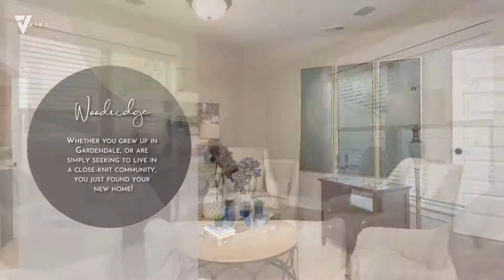Woodridge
Welcome to Woodridge in Gardendale. Located off Fieldstown Road, just a quick drive north of Birmingham. Woodridge offers quality living in a convenient location, located just 15 minutes from Birmingham downtown. Whether you grew up in Gardendale, or are simply seeking to live in a close-knit community, you just found your new home! Woodridge features 64 single family, homes from our Craftsman and Classic Collection. The traditional neighborhood, with the latest architectural and designer brick style homes is nestled in a beautiful setting. Residents will be surrounded by 18 wooded acres of nature trails which can serve as a scenic pathway for weekend picnics. The homeowners will have exclusive access to the recreation field for kickball, soccer, football, or just a game of tag. Come and visit our beautiful model home today! Homebuyers will have an opportunity to choose from variety of our most popular floorplans to suit their individual lifestyle needs. Woodridge homeowners also get to customize their new home in our state-of-the-art Design Center and can choose from thousands of features that will shape the style of their new home. The convenient location of Woodridge offers a short commute to a local Publix, Gardendale High School, Gardendale Civic Center, Gardendale Urban Trail System and I-65. This gives residents easy access to the greater Birmingham area to spend quality time with family and friends, or they can enjoy the relaxed lifestyle within the community. Woodridge will feature only 64 home sites and with new construction starting in low 240’s. This community will sell out fast! Do not wait!

19 New Homes 6 Quick Move-In  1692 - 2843 SQ FT